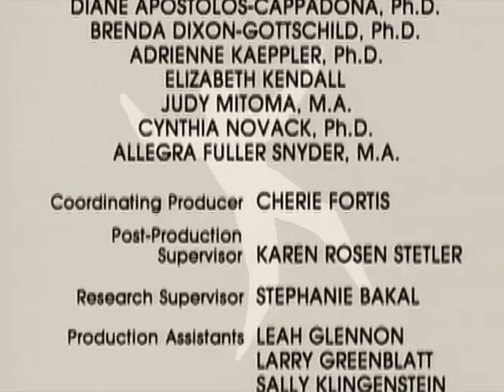Jacques Damboise & Gregg Burge: Documentary on the Global Culture of Dance | "Dancing" (Pt. 1/8)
Part 1 of the dance documentary series "Dancing" on the global culture of dance.
Featuring interviews with acclaimed dancers and choreographers Jacques Damboise (National Dance Institute, NYC) & Gregg Burge ("A Chorus Line").

Original title: Dancing, Episode 1: The Power of Dance

Directed by Geoff Dunlop

Produced by RM Arts